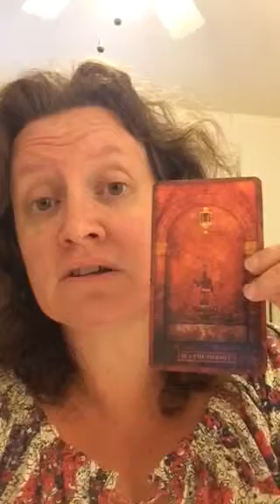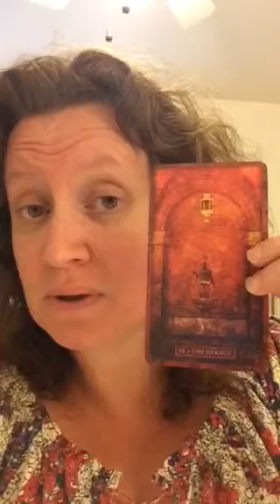Tarot Card of the Day via Witch Hazel's Magick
The tarot card for Wednesday 22nd October 2014 is The Hermit.

For more information about my services and to purchase a reading